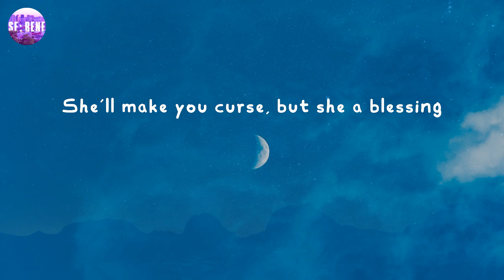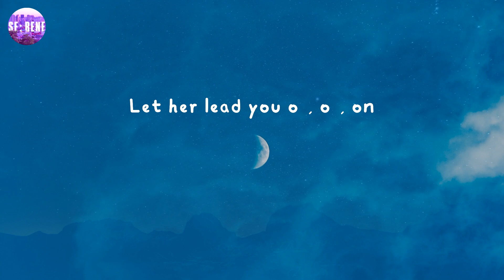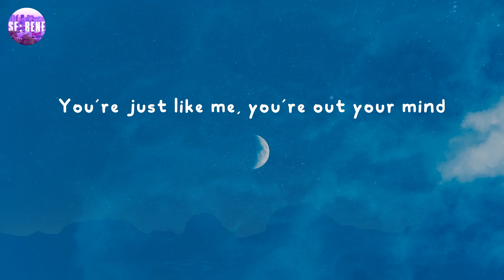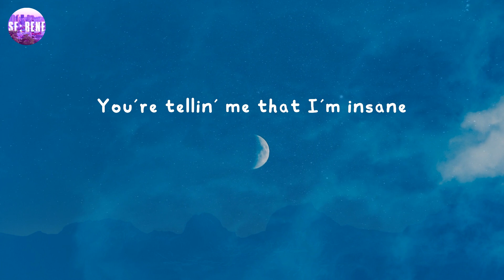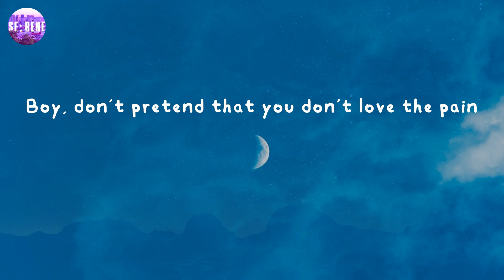Sweet but Psycho - Ava Max (Lyrics)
Lyrics: Sweet but Psycho - Ava Max